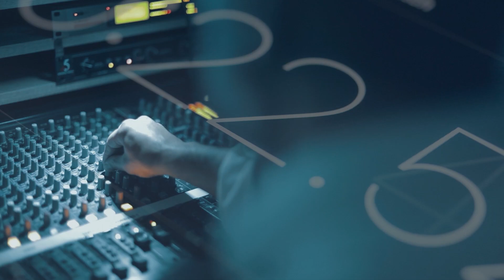İranın anti-Azərbaycan siması - REAL İNTERVYU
Azərbaycan adı gələn yerdə fars rejimi dərhal təxribatlara əl atır